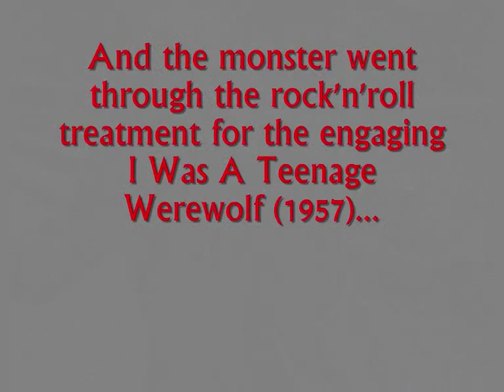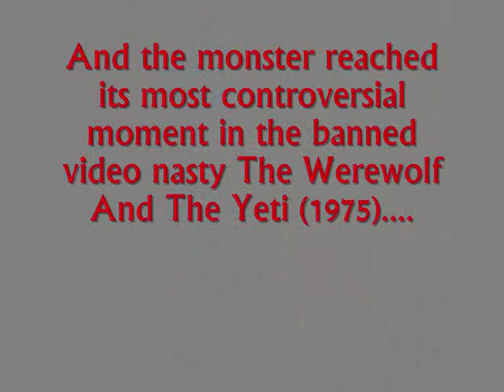The Evolution Of Werewolves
This compiled clip basically shows the history of werewolves in film, ranging from Universal's Werewolf Of London (1935) to Neil Marshall's Dog Soldiers (2003)...

To add to the werewolf fun, the clips are played to "Blue Moon" from An American Werewolf In London (1981), which I downloaded using FLV.